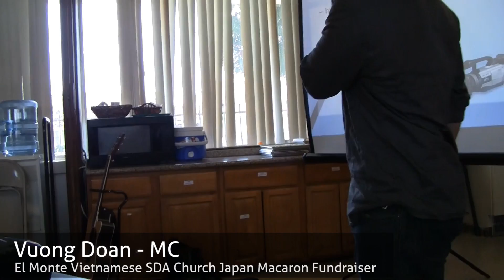Japan Macaron Fundraiser - Singindork888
Singindork888 singing for our japan macaron fundraiser